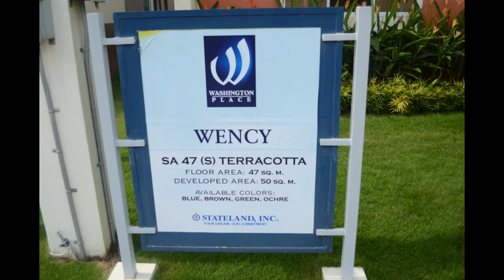House and Lot near Tagaytay - Wency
Washington's Place - Wency